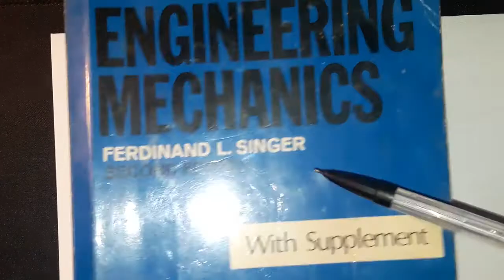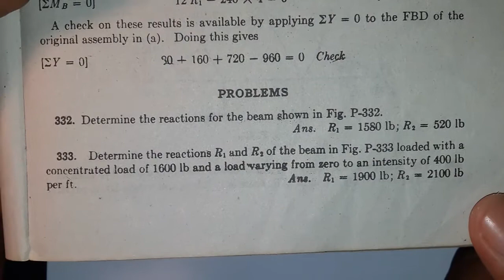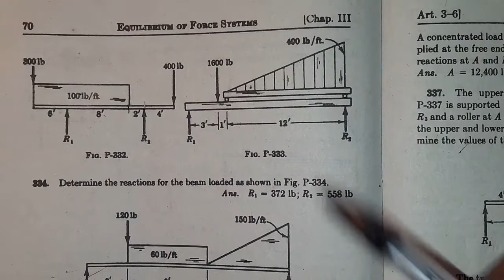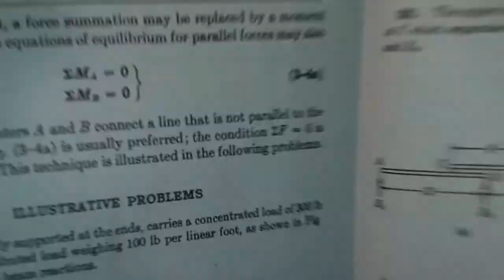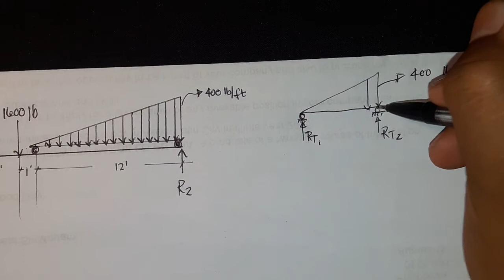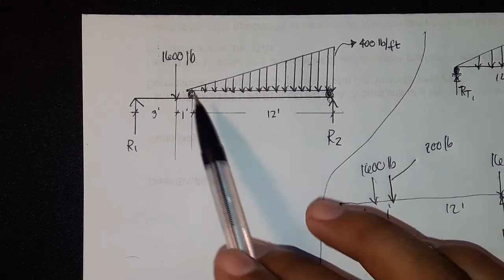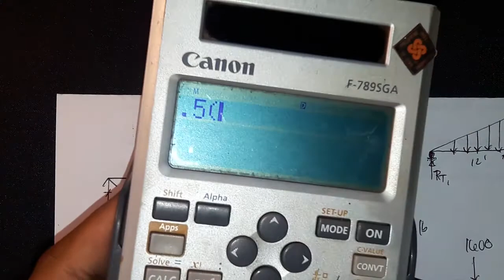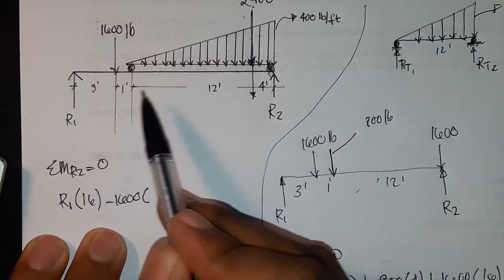SOLVING FOR REACTIONS WITH VARYING DISTRIBUTED LOAD.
Pasensya na guys sa hilaw na english hehehe. hope may matutunan kayo sa o natutunan sa video tutorials ko.